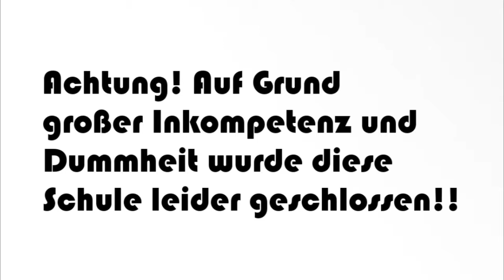SPEZIAL + FIFA 14 KARRIERE 13/14 - Mainz vs Hannover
Wenn dir unsere Videos gefallen unterstütze uns doch mit deinem Abo :D

Kommentierte Spielszene von Nils, Sammy und Niklas

Und nun zu uns:
Wir sind 3 sehr seriöse (:D) Hobbyzocker, die ihre Freude daran finden unnötig ihre Spiele aufzunehmen und sie in Youtube zu stellen. Das ist total sinnlos doch es gibt einen guten Grund: We love to entertain YOU!!! :D

Wir persönlich:
Sammy, 16 Jahre, Durchgedrehter
Nils, 15 Jahre, Bekloppter
Niklas, 15 Jahre, *zensiert*

Unser Aufnahmeprogramm: Dxtory
Wir schneiden mit: Adobe Premiere Pro und einem Messer